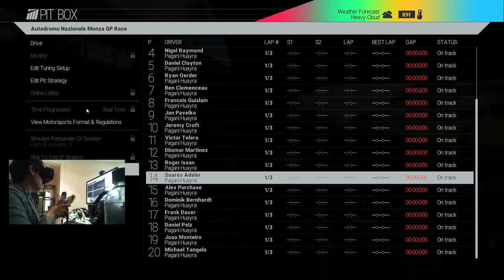[Helmet Cam] Pagani Huarya Racing at Autodromo Nazionale Monza GP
This is real life, right?

Virtual Reality Racing Setup

Project CARS
GPU: GTX 1080 FE
HMD: Oculus DK2